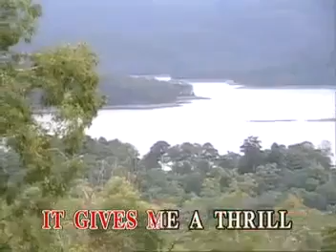3.Mocking Bird Hill - Patti Page [Sing N' Vision] Videoke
PLEASE LIKE ONLY! (Please don't press thumbs down are not good will you removed from this videos do not dislike my videos with permission or else we will report and block through this hacking channel who cares with that!)

^^happy singing^^
MOCKING BIRD HILL
PATTI PAGE
GOLDEN GREATS OF VCD STRICTLY FOR FEMALE VOLUME 19 BOOK 3
Sing n' Vision (before known as Music Lab) / Alpha Records